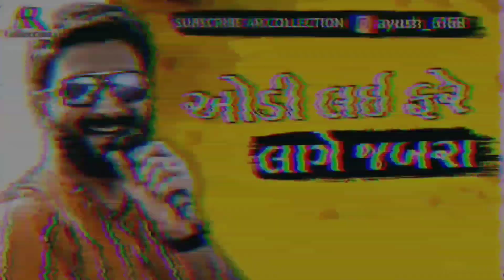ઓડી લઈ ફરે લાગે જબરા||GAMAN SANTHAL MP3||AR.Collection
Like__Share__&__Subscribe 🔥

AR.Collection YouTube ✨✨✨